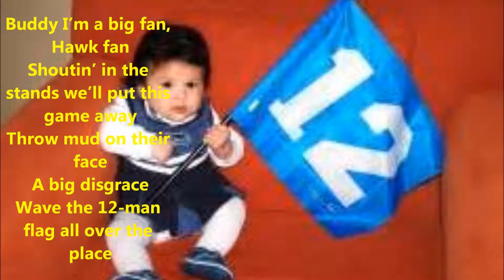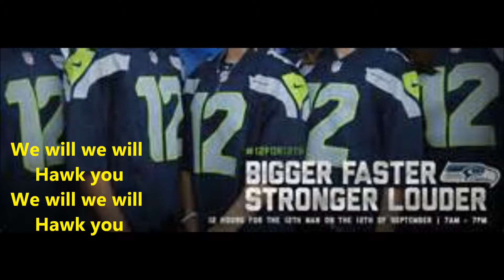We will Hawk you